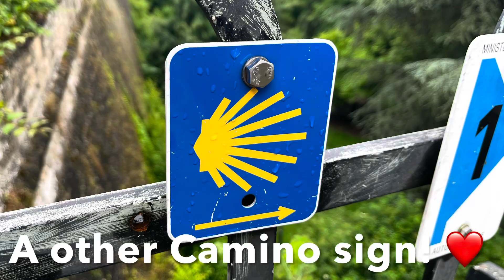A Day in Luxembourg, A New Country For Me!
It was a three-hour train ride each way from Brussels to Luxembourg, which is a new country for me!  Our primary reason for being there was to see the European Court of Justice where we had talks with several employees including a judge, judicial assistants, and interpreters who each spoke 5 languages in addition to their native language!

In this short video are sights seen along the way in addition to photos from the Court.  I definitely need to come back here for a proper visit!  We were only there for a few short hours.